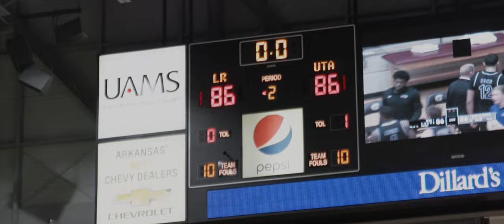UTA MBB vs Little Rock | Postgame Cinematic Recap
A cinematic postgame recap from the UTA Men's Basketball Team's win over the Little Rock Trojans on 2.17.22.